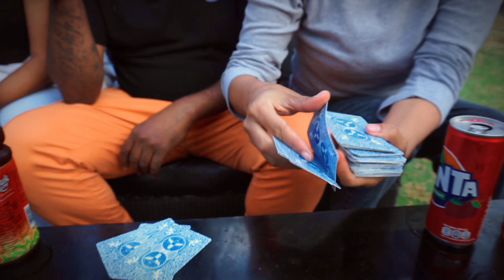ANANA BIKIN FLAY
mastering music DJ zances
Talent model : Sherly Anggita irjayanti
Talent rap  : e-mang MC kund emhond

Mr.Hip-Hop